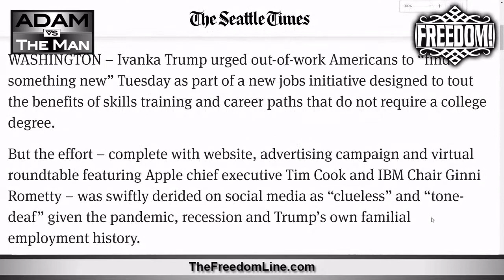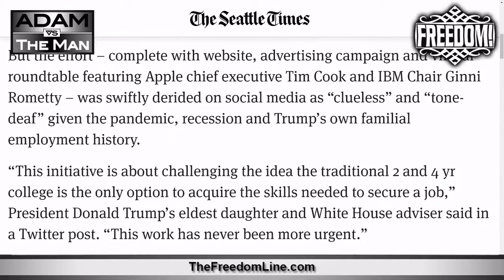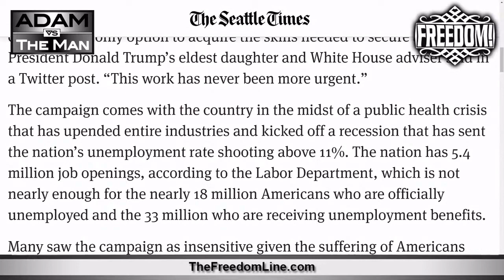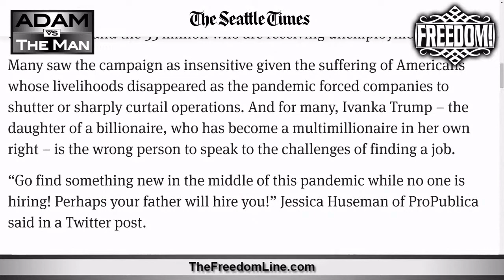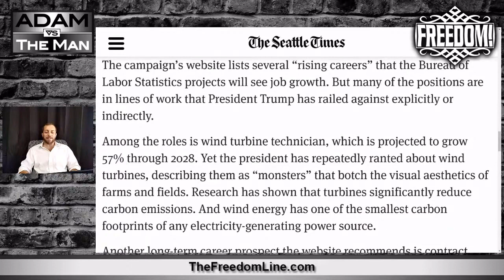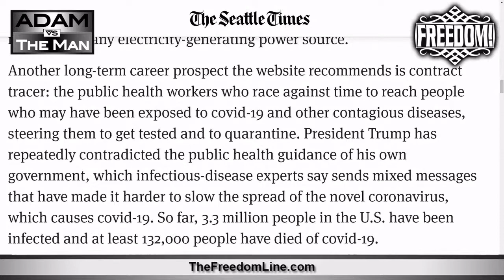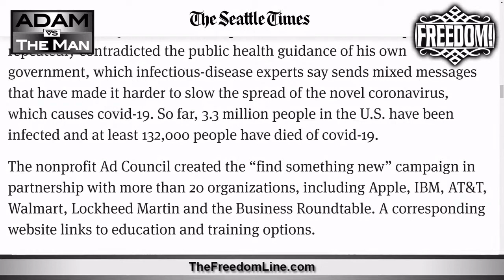"Find Something New"